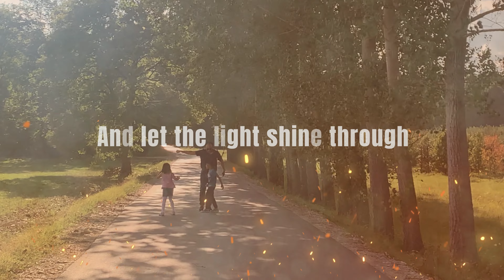Sept 2021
Another Video by LIVECAREINSPIRE.

Big LOVE..